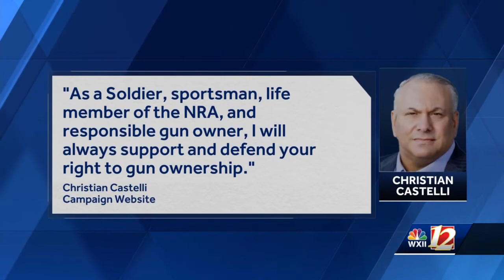NC Legislature has focused on fewer gun laws.